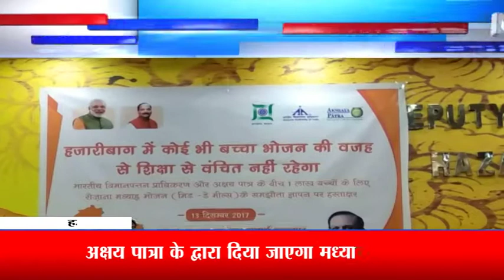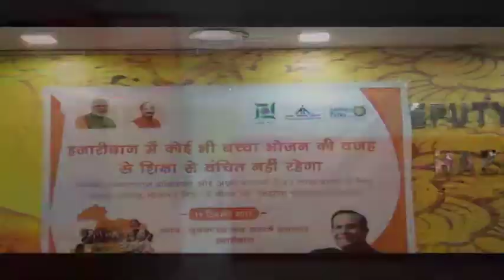NATION ONE- सुपरफास्ट 2.00PM